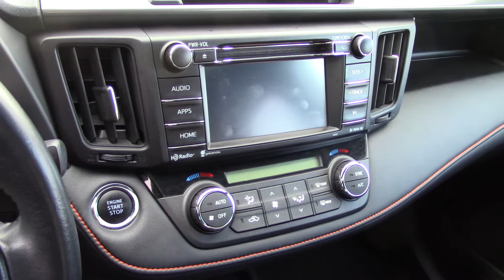2016 Toyota Rav4 SE (Stock #98141)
When you come in, tell them that Jordan sent you!